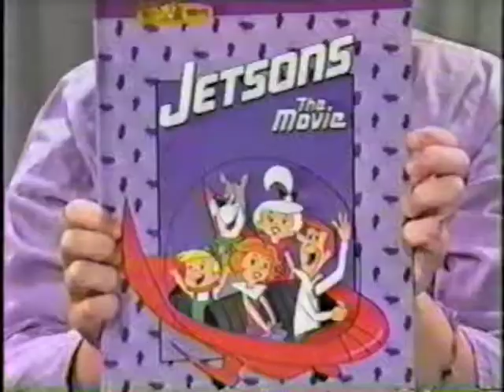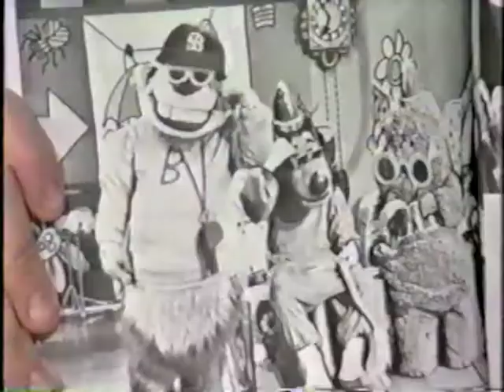VW From the Vault 006 - Hanna-Barbera II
In this episode, we continue our review of Hanna-Barbera cartoons (still looking for the first part of this).